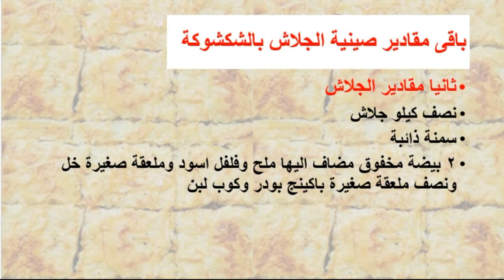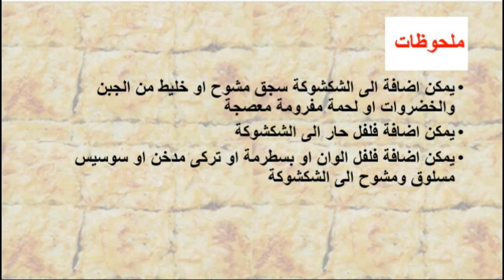طريقة عمل صينية الجلاش بالشكشوكة - cooking - food - recipes - Mai Ismael Channel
تعرفى او تعرف على طريقة عمل صينية الجلاش بالشكشوكة / صينية جلاش بالشكشوكة / صينية الجلاش / صينية جلاش / جلاش / الجلاش / الجلاش بالشكشوكة / جلاش بالشكشوكة خطوة بخطوة فى المنزل و لمزيد من الوصفات زورو صفحتنا على الفيس بوك